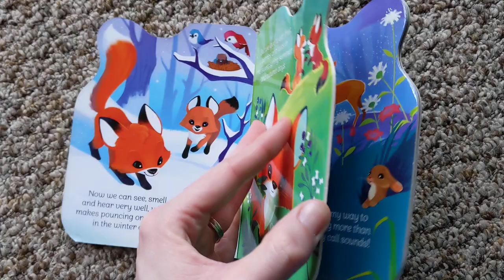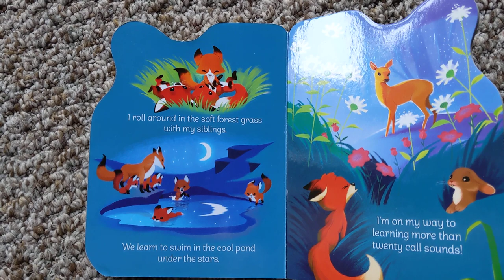A Little Fox 🦊